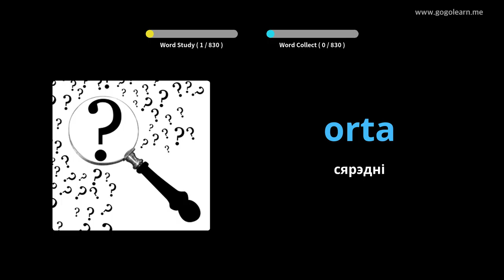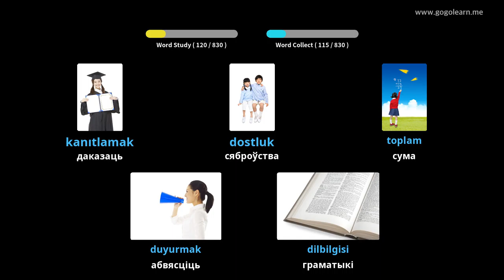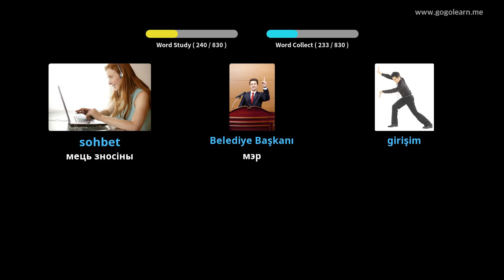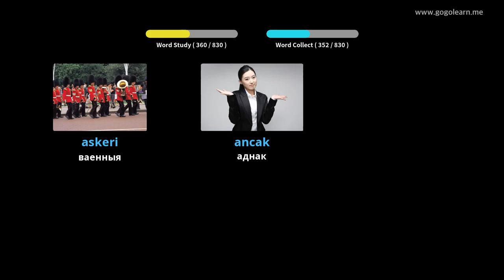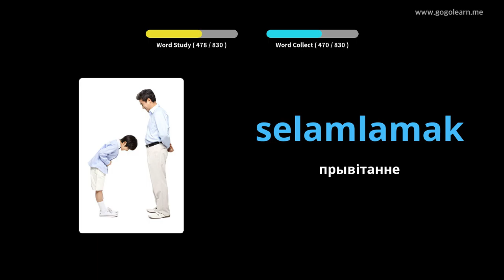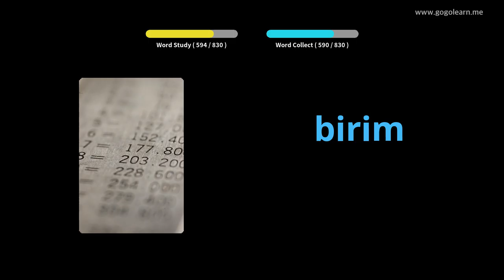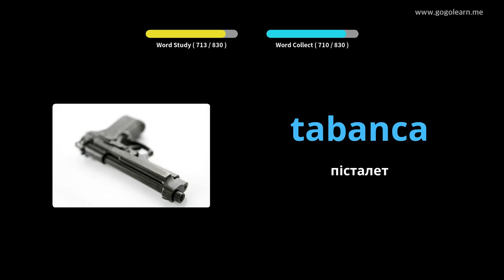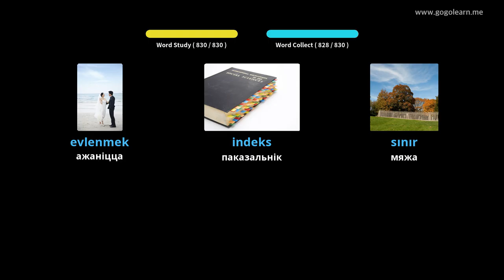Сярэдняя школа турэцкага слоўніка | Golearn